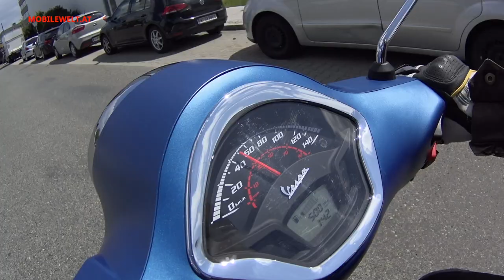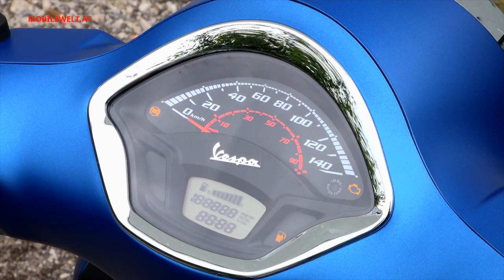Vespa GTS 300 Super Sport 2019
Die neue Vespa GTS 300 kommt mit dem stärksten Motor, der jemals in einer Vespa verbaut wurde. Knapp 24 PS stehen zur Verfügung und bringen ein völlig neues und leichtes Fahrgefühl. Details zur neuen Vespa GTS Super Sport 300 HPE im Video.